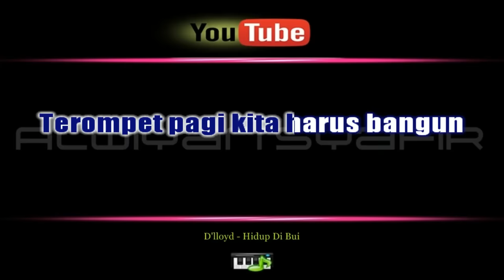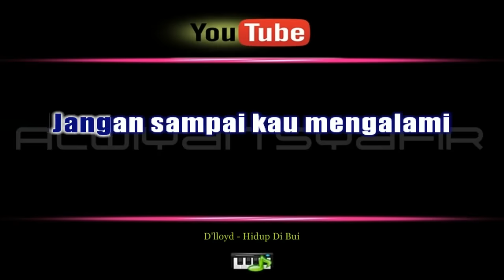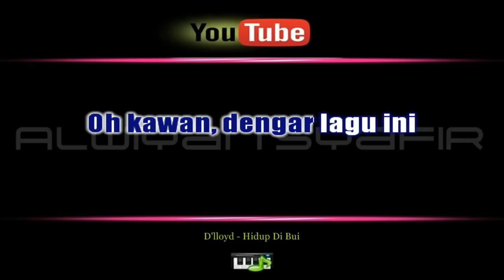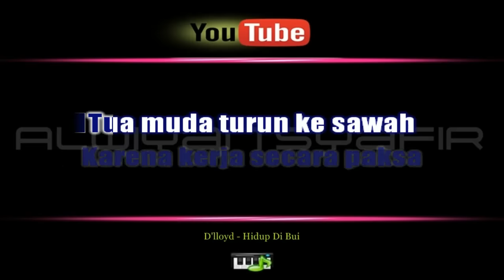Karaoke D'lloyd - Hidup Di Bui